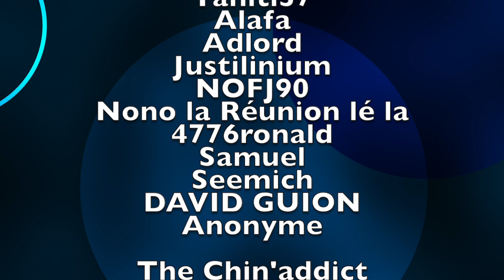Vidéo Robot radiocommandé Aeonicon par GLG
Aujourd'hui le JT Geek vous propose la prise en main du Robot radiocommandé Aeonicon